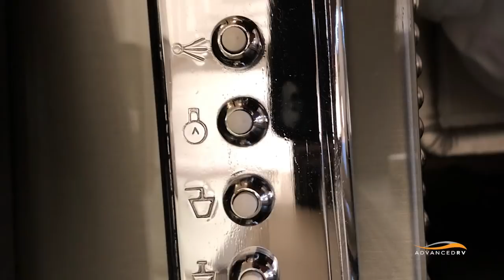Mike & Marcia Attend RV Expo in Dusseldorf!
Mike recaps his 2018 journey to Dusseldorf's Caravon Salon, as well as his adventures through Ireland and Italy.

Advanced RV builds custom, personalized motor homes to fit your unique travel needs. Starting from the Mercedes-Benz Sprinter platform, we optimize each coach with features and finishes that enable you to go wherever your road takes you reliably, in elegance and comfort. ARVs well engineered system allow you to travel off the grid effortlessly.